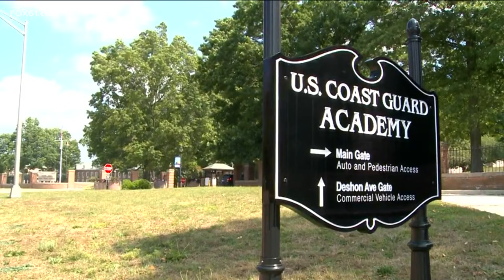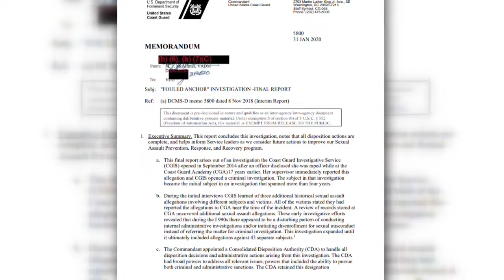Powerful testimony given by Coast Guard Academy sexual assault survivors at Senate hearing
Tuesday, Lawmakers on Capitol Hill listened to survivors tell their stories of sexual harassment and assault at the U.S. Coast Guard Academy (USCGA) in New London, CT.

“I was in fear because he was my next-door neighbor,” said First Class Cadet Kyra Holmstrup through tears.

Holmstrup is a senior at the USCGA. She was sexually assaulted during her second week at the Academy by a classmate.